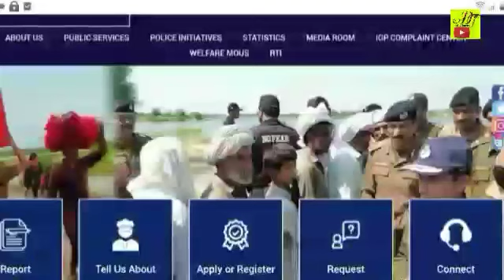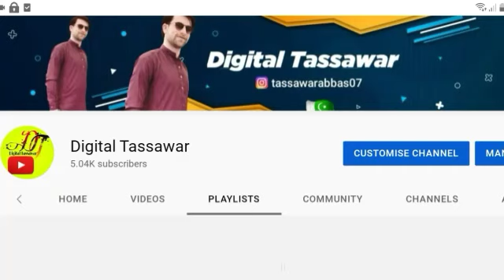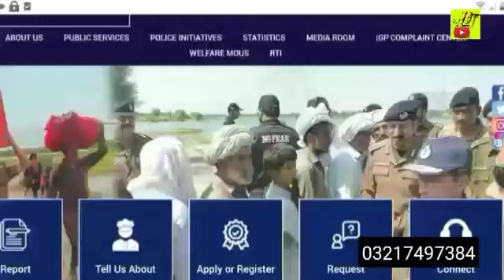Punjab police new jobs 2023[Punjab police bharti 2023]Pp jobs